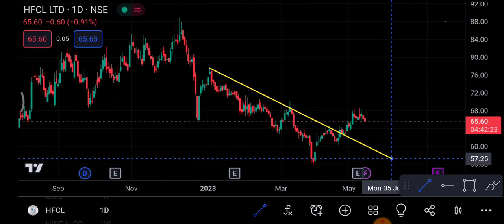HFCL Share 16 May | Hfcl Share latest news | Hfcl Share price today news